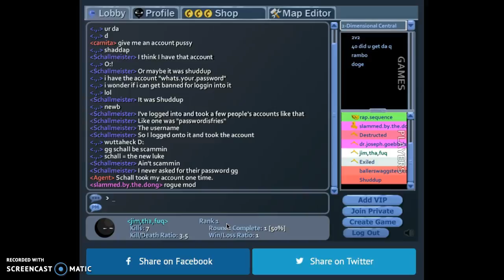Inappropriate name #120: jim,tha,fuq